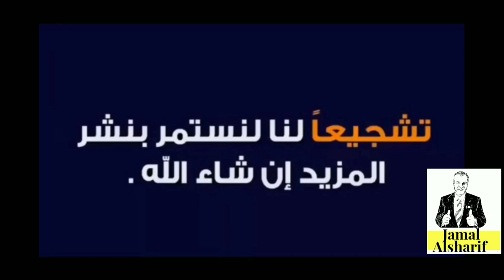مراجعة وفتح لجهاز صابون أوتوماتيكي